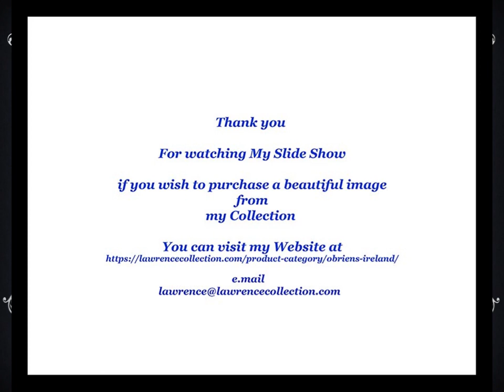Achill Girl Guides Achill Island County Mayo 1980 © Terry O'Brien